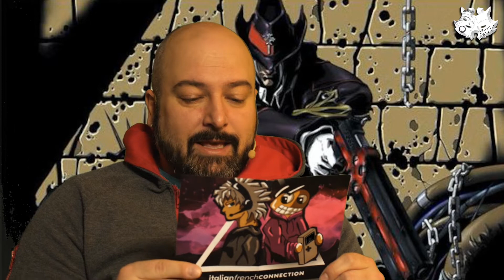Gungrave - Anime Action auf der PS2 | Retro Inferno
Gungrave ist ein Action Spiel aus dem Jahr 2002. Activision brachte den Cel Shading Ballermann im Anime Gewandt zu uns nach Hause. Einige Zeit später kam dann der richtige Anime aus dem Hause Madhouse. Auf der Playstation 2 kam später noch eine Fortsetzung und im Jahr 2022 gibt es für die Fans Gungrave G.O.R.E.